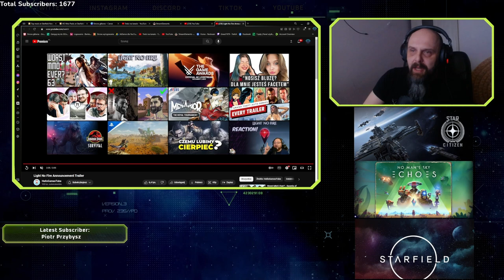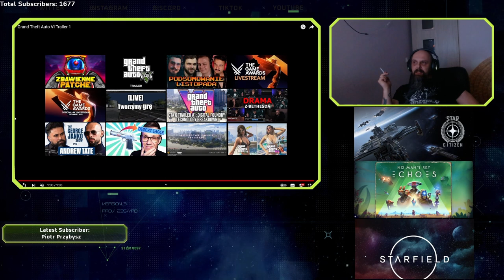Nowa gra twórców NMS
Kilka informacji jakie wpadły w moje łapki o grach które ogrywamy.
Nie krzyczcie za bardzo na mnie, format informacyjny to dla mnie coś nowego i muszę się w tym jakoś odnaleźć aczkolwiek wszelkie uwagi i sugestie mile widziane.